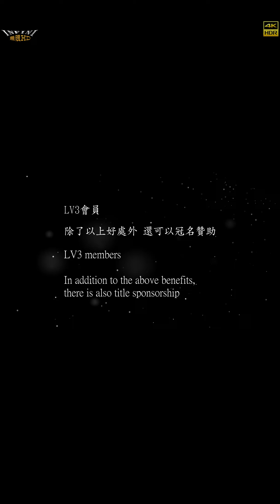【無限HD】Hot Q Girls 9 糖糖 凱洛 小鳥 小涵(4K 60p)@飲料店開幕【全球百大美女 The 100 Most Beautiful Faces】